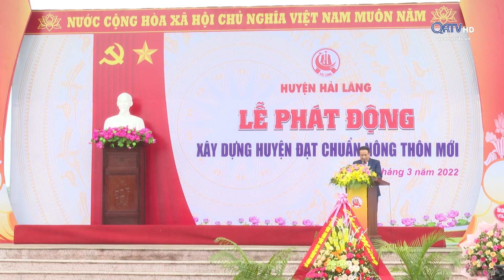HUYỆN HẢI LĂNG PHÁT ĐỘNG XÂY DỰNG HUYỆN ĐẠT CHUẨN NÔNG THÔN MỚI | Truyền Hình Quảng Trị